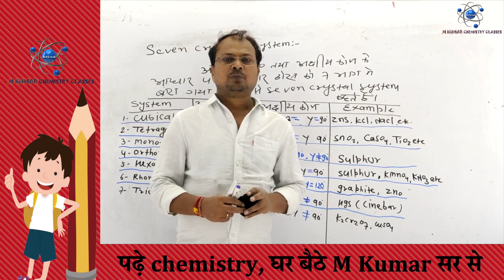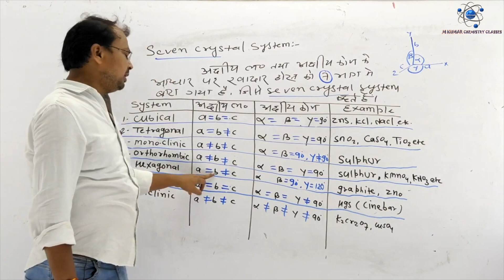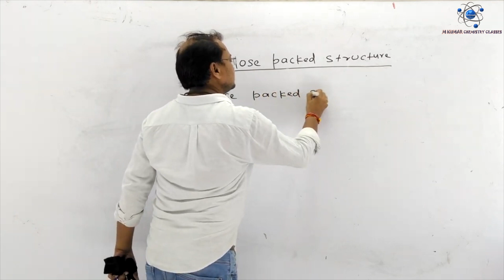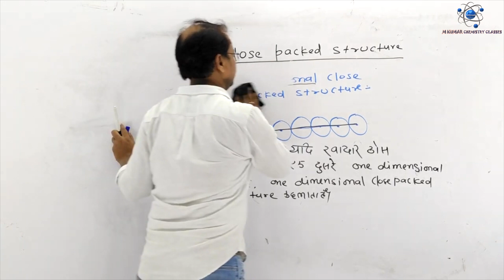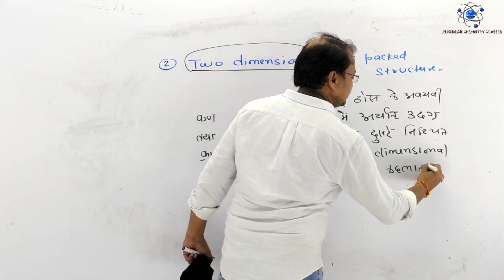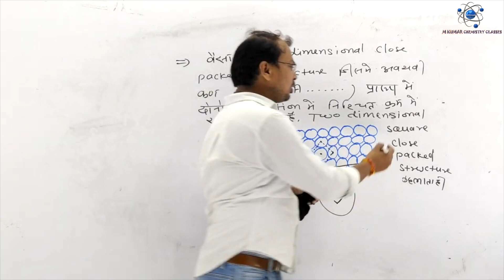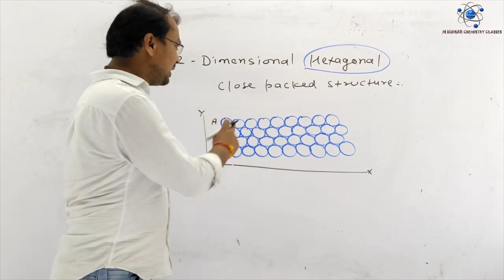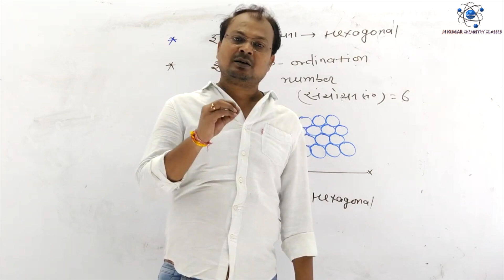Solid State | Closed Packed structures | Physical chemistry | M Kumar Sir | Chemistry By M kumar Sir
What is Solid State Class 12?
Solids are the chemical substances that are characterized by define shape and volume, rigidity, high density, low compressibility. The constituent particles (atoms, molecules, or ions) are closely packed and held together by strong interparticle forces.
This session will mainly be around the Solid State One-Shot with MCQ menti quiz for NEET 2020 Preparation. In today's class, Arvind sir will talk about the NEET Chemistry Super Strategy for NEET 2020 Preparation and share some preparation tips on how to prepare for the neet exam 2020.

In this session, M Kumar sir will discuss Solid State  neet 2020 preparation, which will be helpful for you to crack the neet 2020 exam. Here we will cover all the tips and tricks of Solid State MCQs which will helpful for the neet chemistry 2020 exam.